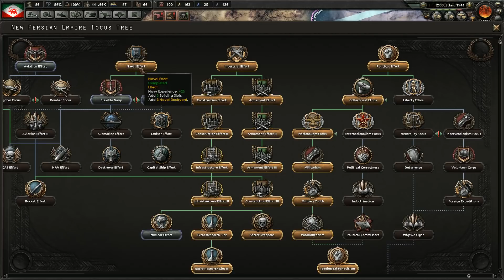HOI4 Formando Império Persa #04 - Dificuldades na Turquia - Gameplay PT BR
⚡ Nesta série em português jogaremos Hearts of Iron 4 (HOI4) formando o império Persa com Irã.